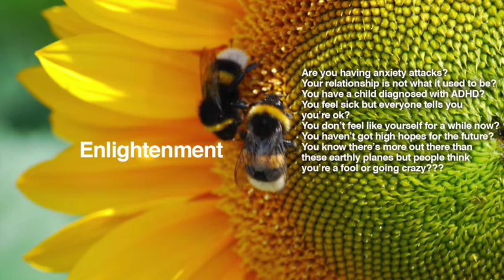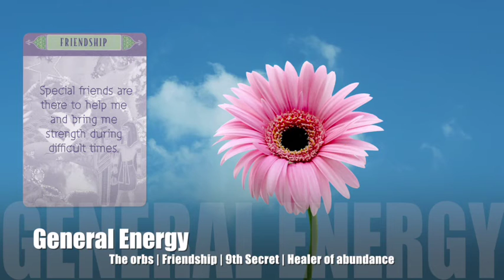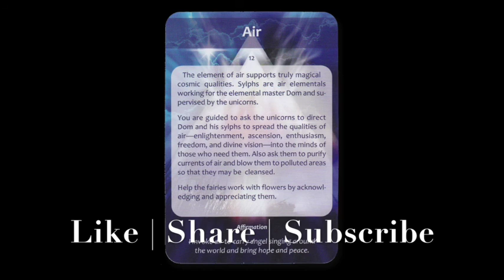Aquarius Psychic Tarot Reading November 2016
ZielZoektocht is Kay brainchild, founded to help out people seeking alternative and spiritual coaching. Using Tarot decks and numerology, she focusses on the weekly and monthly energy forecasts per Zodiac sign, providing viewers with intuitive readings you'll find on this channel.

Aquarius November 2016, monthly tarot card reading for the Energy and Horoscope